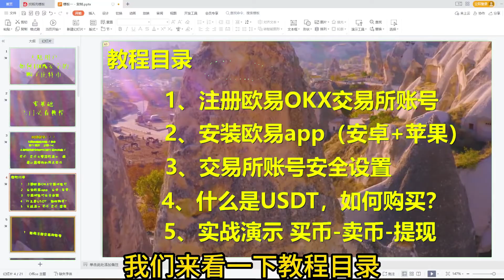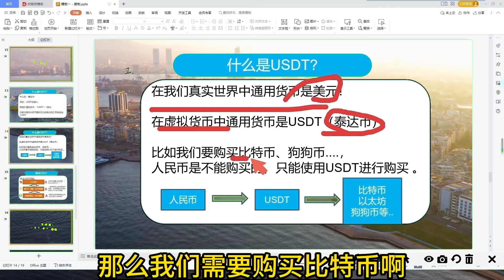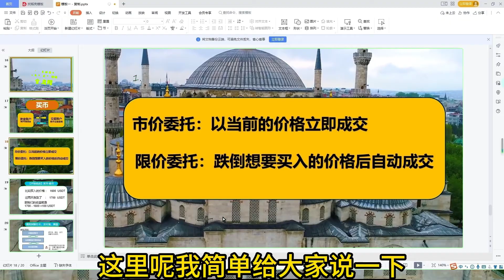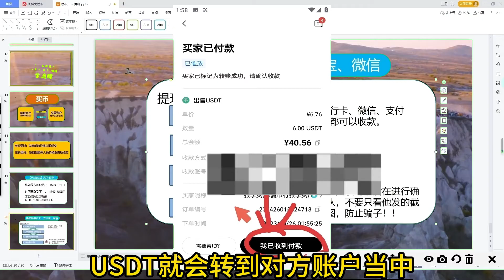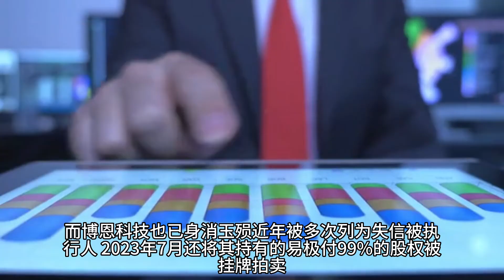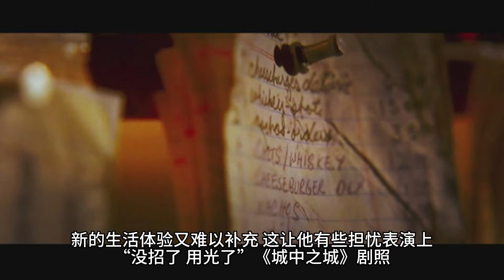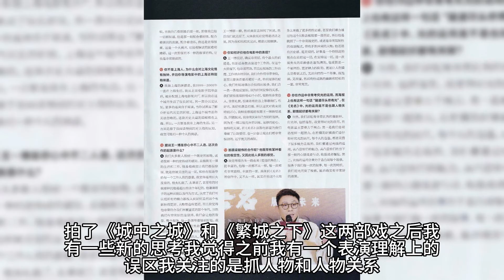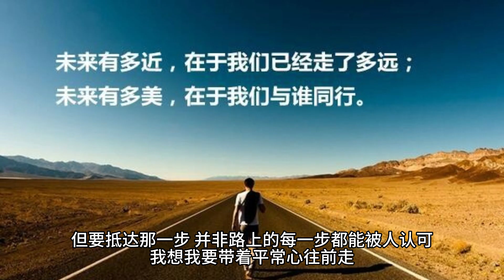歐易怎么下載#eth交易平臺,怎么買幣安#如何買BTC。,手把手教你怎么样购买数字货币(Bitcoin)，什么是bnb？bnb能涨到多少钱？欧易怎么注册 买比特币违法吗。